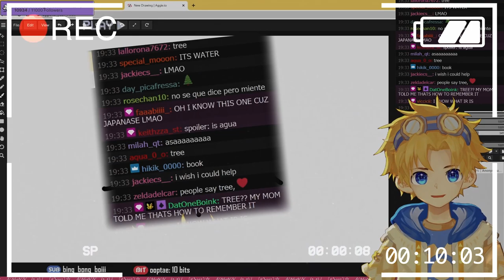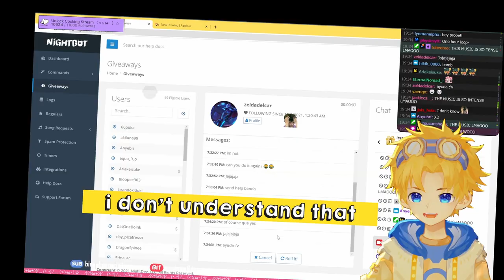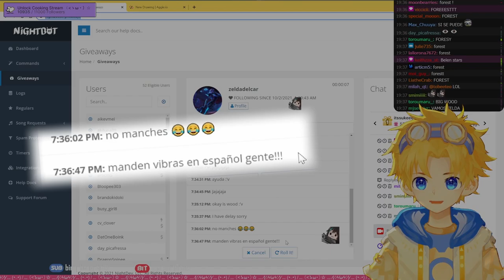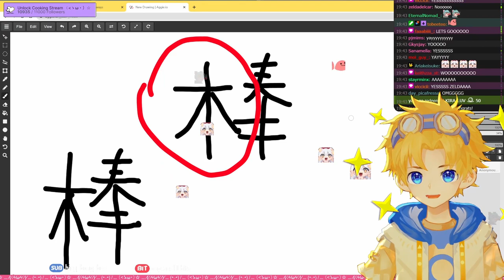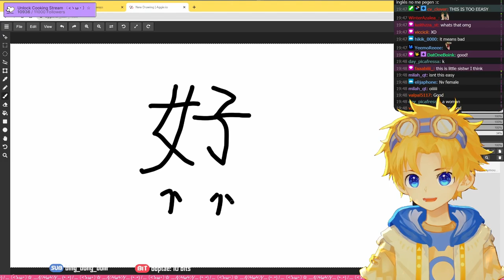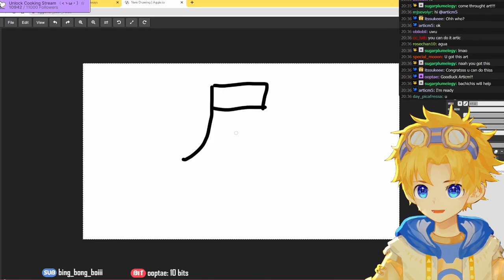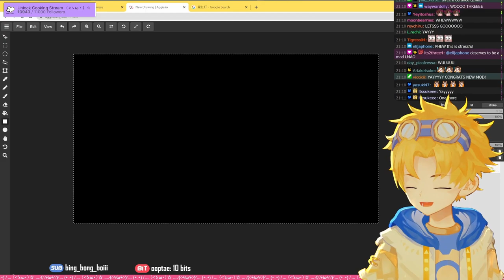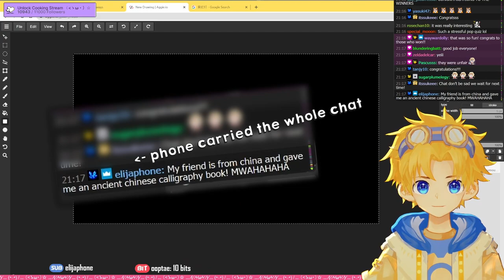I ran a Chinese quiz show on Twitch (winners get mods)